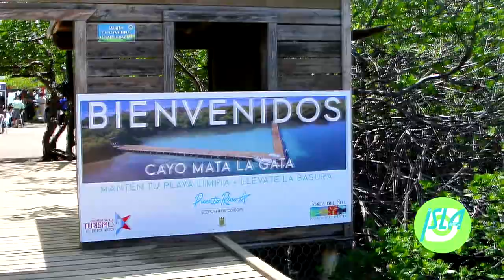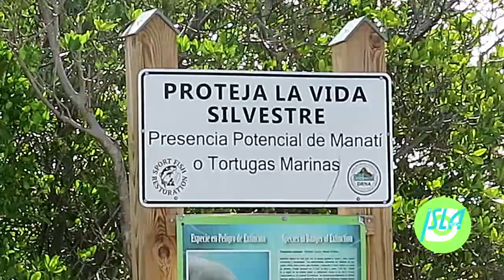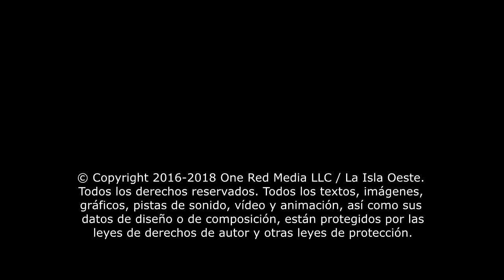Se preparan Lajas y Cabo Rojo para miles de visitantes en Semana Mayor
Cabo Rojo extiende su plan de contingencia hasta el mes de abril y Lajas hasta septiembre, cuando cierra la temporada alta de turismo en La Parguera.

Todos los textos, imágenes, gráficos, pistas de sonido, vídeo y animación, así como sus datos de diseño o de composición, están protegidos por las leyes de derechos de autor y otras leyes de protección. Su contenido no debe ser copiado con fines comerciales u otros fines, ni estar visible, ni siquiera en una versión modificada, en otros sitios web, sin consentimiento.